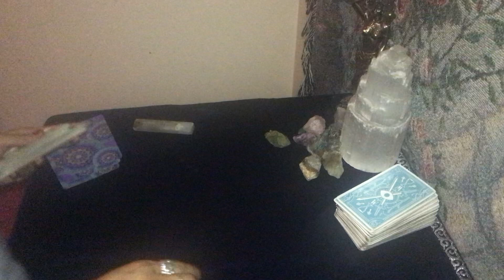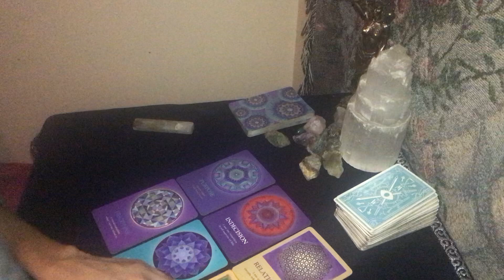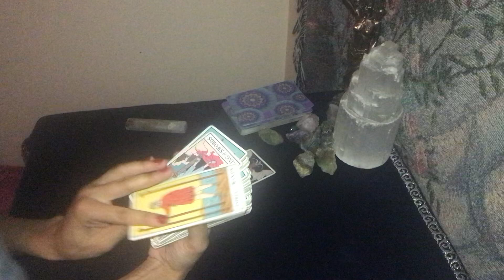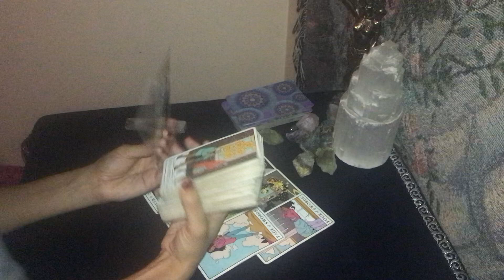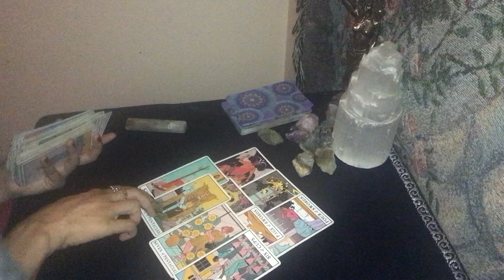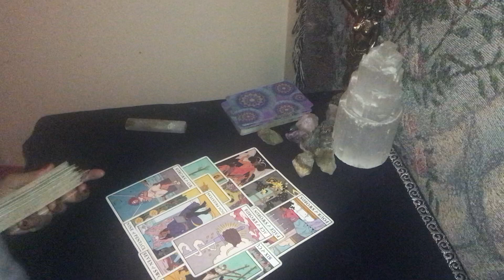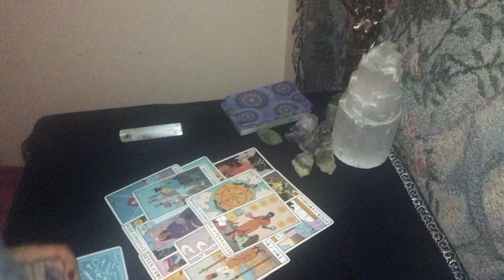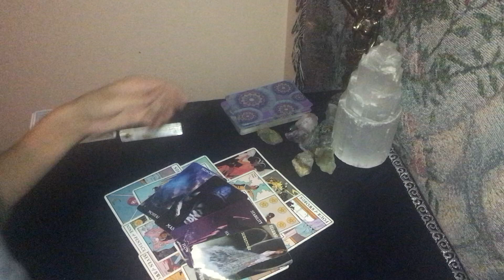TAURUS ♉️ 🌻🌹THEY WERE GIVEN BAD ADVICE ABOUT YOU! MEMORIES HAUNT THEM 🤦🏽‍♀️ JULY 1 2021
👑 ALL PERSONAL READINGS ARE PRE-RECORDED
DOB & Name 💕
$NatalieLucky